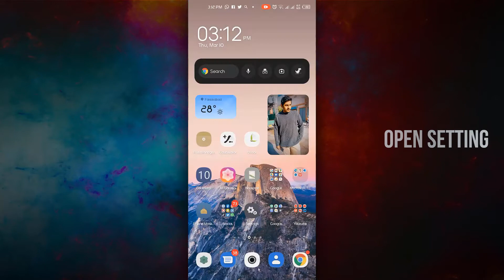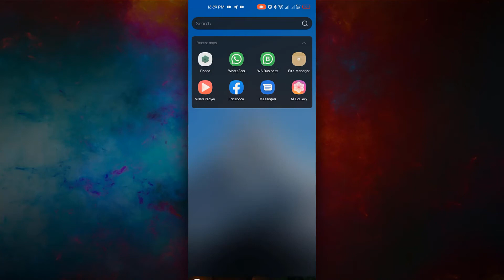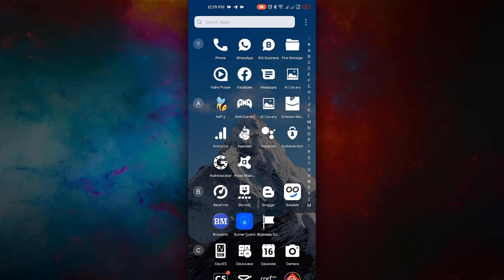Android 12 Update In Tecno | Official Update | Without Root | New Update 2022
1. Like This Video If You Like it. 👍🏻👍🏻👍🏻